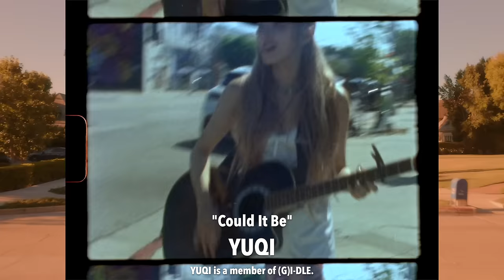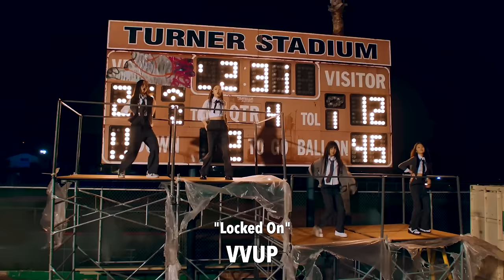NEW K-POP SONGS | APRIL 2024 (WEEK 1)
Welcome back to the 'New KPOP Songs' series! Releases this week include: BABYMONSTER, KISSOFLIFE, TXT, jhope, YUQI, ChungHa, ARTMS, DRIPPIN, NOWADAYS, VVUP and more! -- VOTE for these songs and more on our TOP 150 K-POP SONG CHART

The New K-Pop Songs video does not only include K-Pop releases, but also K-Indie, K-Rock, K-Hiphop, and other genres as well. We do not include OSTs, Advertisements, Live Clips, Lyric Videos, or Dance Practices. We may include a song that fits any of these criteria IF they are being actively promoted.

Songs Included:

BABYMONSTER – “SHEESH”
CHUNG HA – “I’m Ready”
YUQI – “Could It Be”
j-hope ft. Gaeko, Yoon Mi Rae – “NEURON”
ARTMS – “Birth”
DRIPPIN – “Beautiful MAZE”
NOWADAYS – “OoWee”
VVUP – “Locked On”
QWER – “T.B.H”
BANG YEDAM x WINTER – “Officially Cool”
LUCAS – “Renegade”
xikers – “Red Sun”
ILY:1 – “IMMM”
SPIA – “Daddy’s Little Girl”
The Rose – “Lifeline (Reborn)”
BANG YONGGUK – “MOVIMIENTO”
I.M – “LURE”
BANG YONGGUK ft. YOUHA – “BAD”
MINSEO – “DEAD LOVE”
SOHA – “Love Is Rainbow”
Catch The Young – “Voyager”
SEVENUS – “Pretty Good”
BANG YONGGUK – “NUMB”
BANG YONGGUK – “IXLU”
TIOT – “Moonrise”
X:IN – “WITHDRAW”
KyoungSeo – “Cocktail Love”
Song So Hee – “GANGGANGSULLAE”
BANG YONGGUK – “BUSS IT DOWN”
3WAY Project – “On My Way”
LEE MU JIN – “Propose”
LUCY x Our Pie – “Crazy Weather”
Taeha – “Dive In Love”
Son Chamchi – “Chemical”
SoYeon (LABOUM) – “Goodbye”
Dynamicduo ft. pH-1, JUNNY – “PITAPA”
Kim Hojoong – “If I Leave”
1000° – “Like Always”